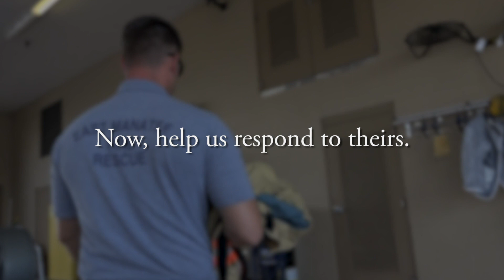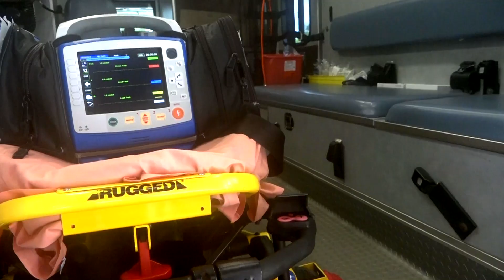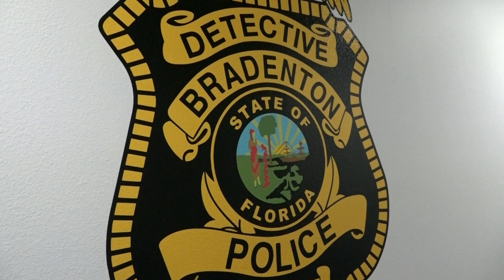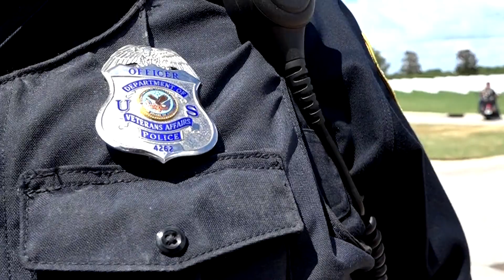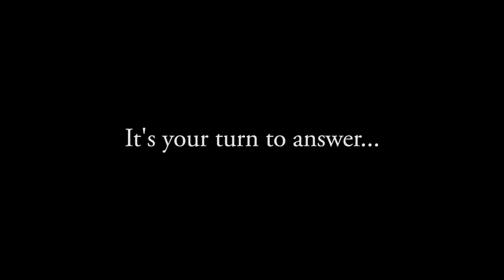Your Turn to Answer | State College of Florida Foundation | 2019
They always respond to our call... now please, respond to theirs. Help our First Responders become better educated, prepared, to serve you.
Visit SCF-Foundation.org or call to make a donation to our Fire Science program and support our First Responder's continued education today!

State College of Florida Foundation Scholarship Luncheon | November 20, 2019.
Video produced by SCF Communications and Marketing Office.